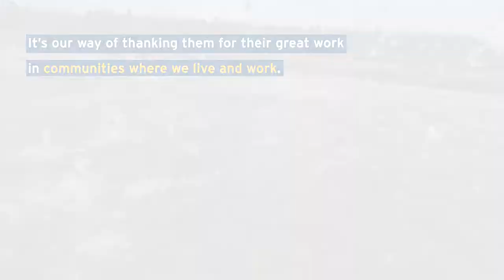2021 Community Giving Awards – Powell River Salmon Society | FortisBC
The Powell River Salmon Society promotes environmental protection and preservation of the Chinook salmon population. Each year, 10,000 volunteer hours, along with corporate and government partnerships, are used to release 1.9 million salmon smolts back into regional waters along the south coast of British Columbia.

They received a Community Giving Award to help strengthen salmon enhancement efforts and modernize classroom education through their recently launched website, salmoneducation.org.